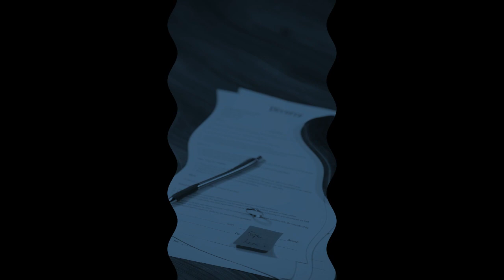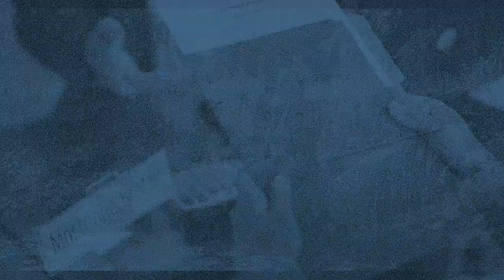THE DIVORCE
MUSIC VIDEO ABOUT THE HARDSHIPS  OF A DIVORCE